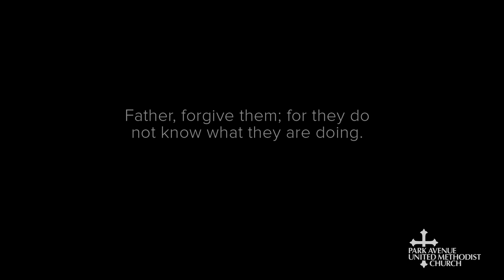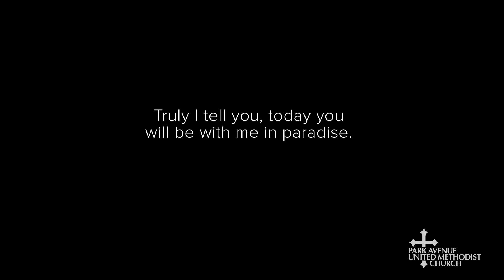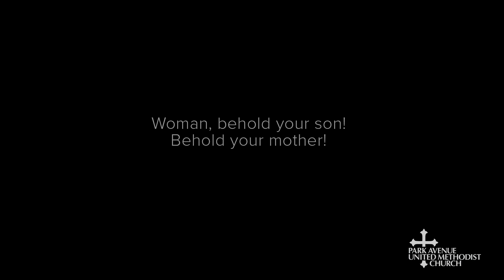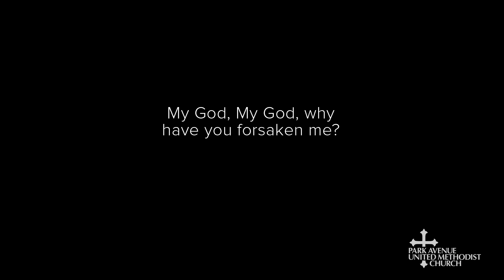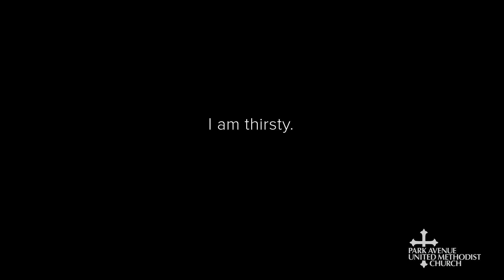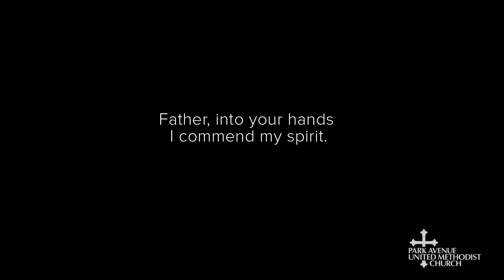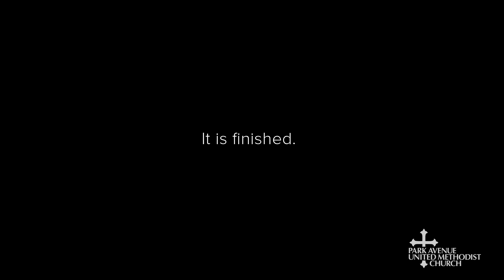Good Friday Service | April 10th, 2020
Join us for our Good Friday service featuring The Seven Last Words of Christ. Service will begin at 3:00pm.